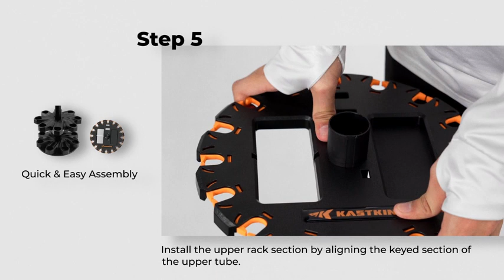KastKing V16 Fishing Rod Rack with Rotating Base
◀ KastKing V16 Fishing Rod Rack ▶
📦 VIEW ON AMAZON
The ultimate solution for organizing your fishing gear with ease and efficiency. This space-saving pole rack is designed to hold up to 16 fishing combos or rods in less than 1.5 sqft, making the most of your storage area and eliminating clutter.

The V16 Fishing Rod Rack With a Rotating Base doesn't stop there – we've considered all your fishing needs. The rod rack offers multi-purpose storage space for fishing line spools, pliers, scissors, knives, baits, terminal tackle, and other essential fishing gear.

The V16 Fishing Rod Rack With Rotating Base features a unique design that firmly holds your combos in place, ensuring they remain safely stored and readily accessible. The foam inserts hold the combos in the rod rack without compromising the rod finish.

Assembling the V16 Rod Rack With a Rotating Base is a breeze and takes just a few minutes. No additional tools are required, saving you time and hassle. Get ready to revolutionize your fishing gear storage and elevate your angling experience with the KastKing V16 Fishing Rod Rack With a Rotating Base.
🏷️ CHECK THE PRICE ON AMAZON